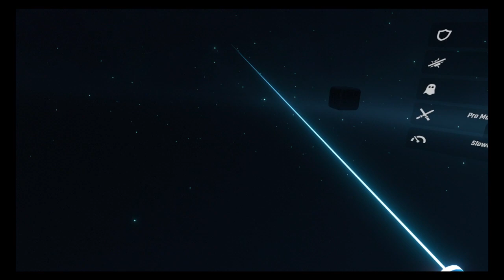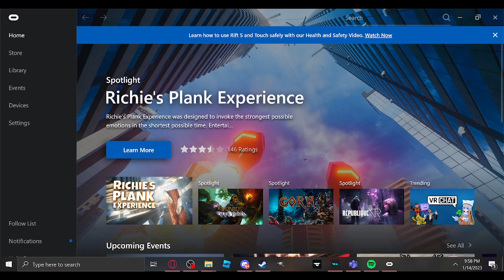Beat saber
Why did I do so badly there, usually I play better. Maybe because I was a little tired from the first try, but idk why. I'm not saying I'm bad, but that is the worst I have played besides when I first started playing.